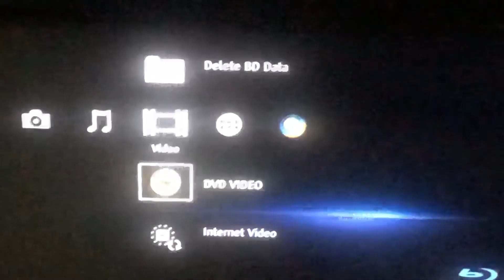Closing to Thomas & Friends Fun With Thomas Two Thomas Adventures 2003 DVD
0:01 Thomas The Tank Engine & Friends Website 2003-04
0:04 End Credits
0:28 Hit Entertainment 2001-07